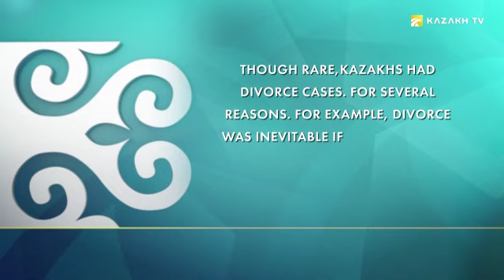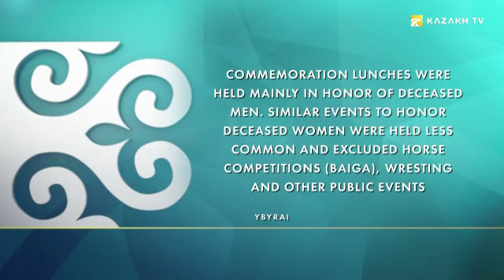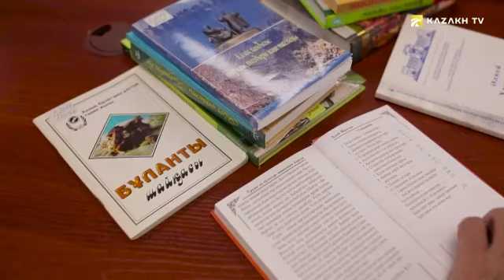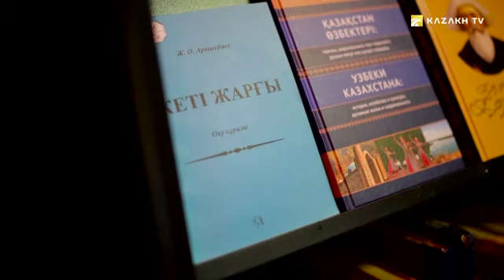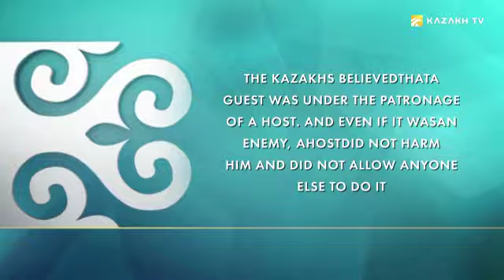Қалыңмал & жасау. Қазақтар қалай үйленген?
"Алтын тамыр" бағдарламасының қонағы Жамбыл Артықбаев – белгілі тарихшы. Ол тарихтан бөлек, археология, этнология салаларын зерттеп, бірнеше еңбек жазған ғалым. Әсіресе XV-XIX ғасырлардағы қазақ қоғамының этноәлеуметтік мәселелерін зерттеуге ден қойды. Бүгінгі бағдарламада тарихшы қазақтың ұмытылып бара жатқан салт-дәстүрлері төңірегінде әңгіме өрбітеді.